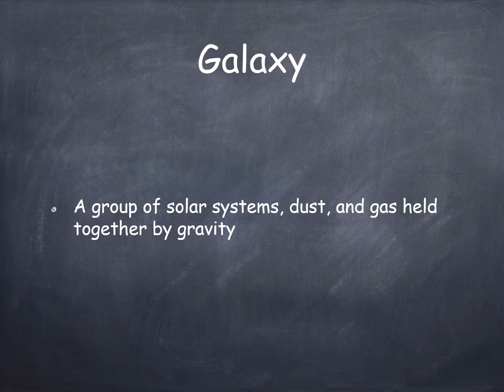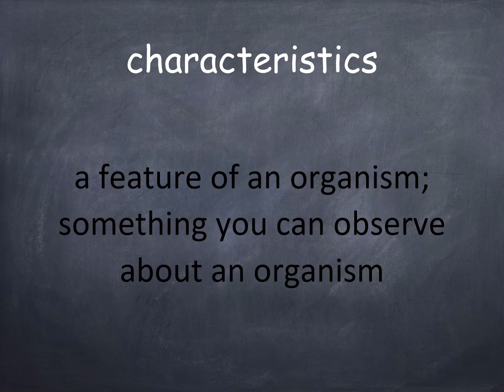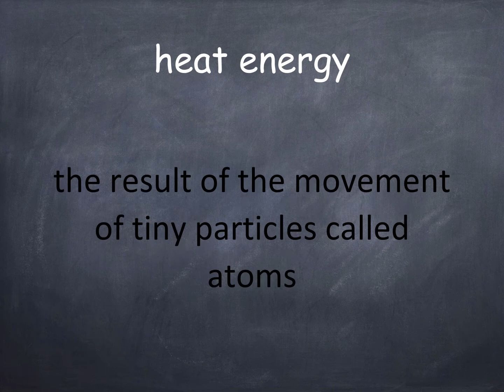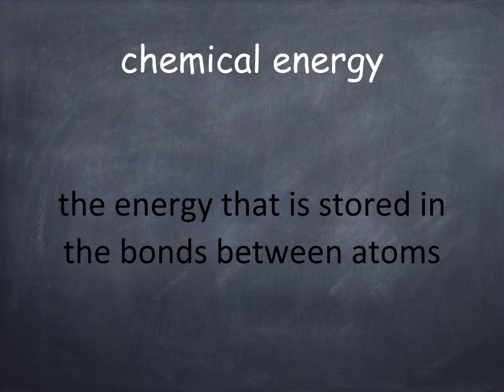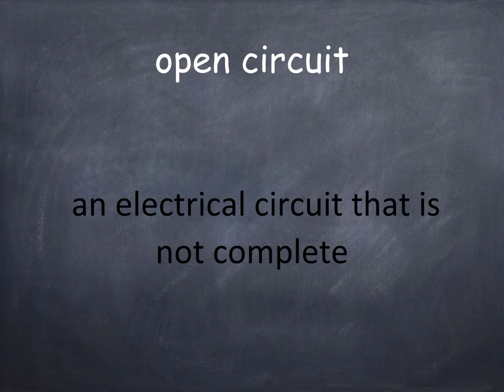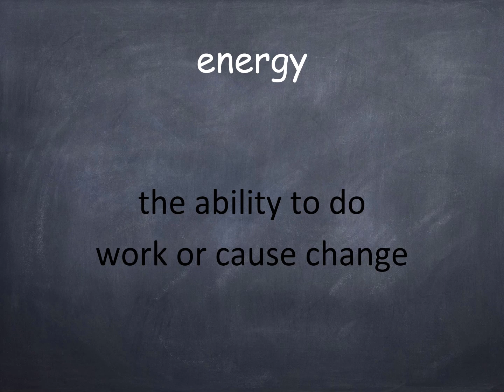Thirty for Thirty Week 3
FSA Vocabualary